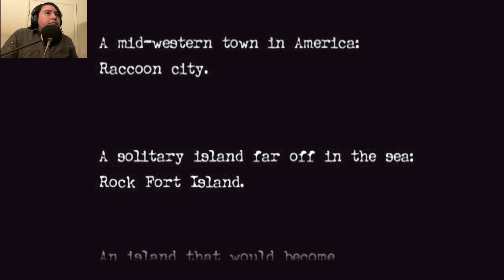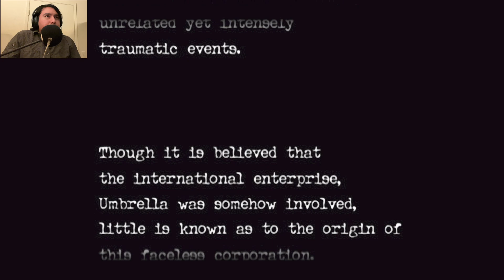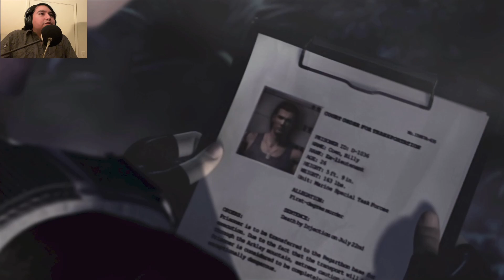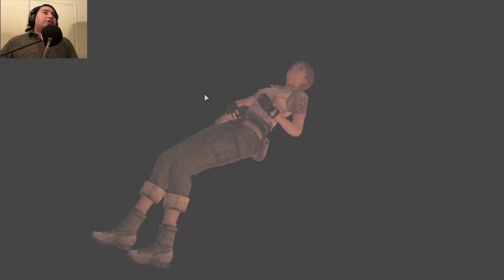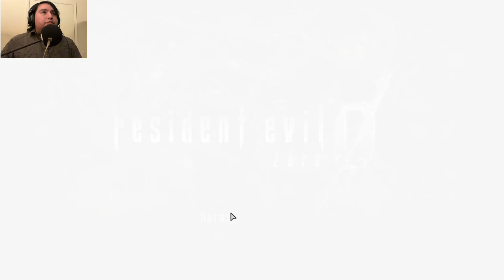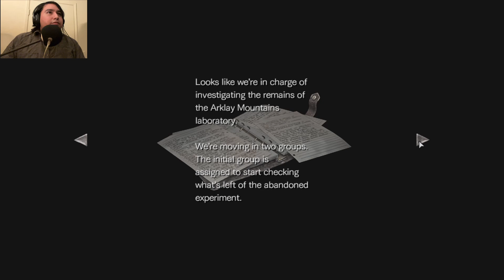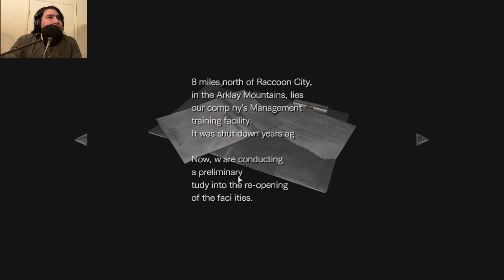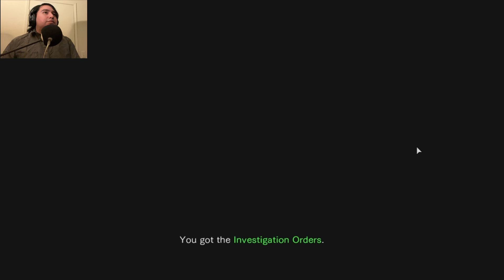Resident Evil 0 Part 1 - Guess I'll…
Hello everyone and welcome to Resident Evil 0 remaster game play

In this play through Will, will be going through Resident Evil 0 for the first time and as he gets scared, dies (a lot) and over comes his fears (he doesn't) you get to enjoy the reasons why he does not play scary games at all...

TikTok - Join our TikTok and watch previews of our videos the day before they come out on YouTube